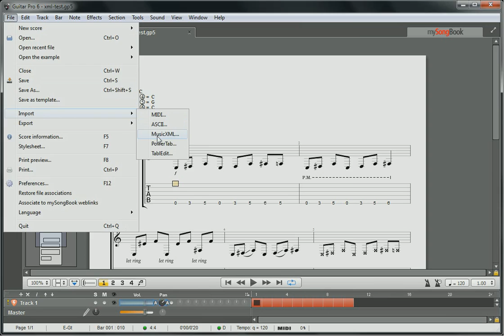Awesome MusicXML support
This is absurd